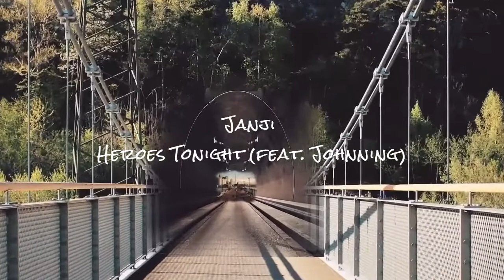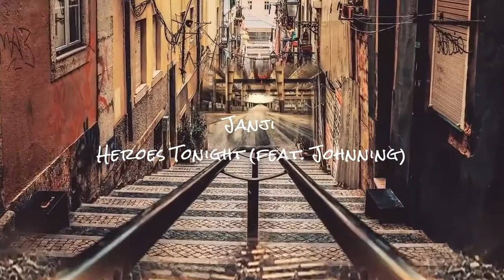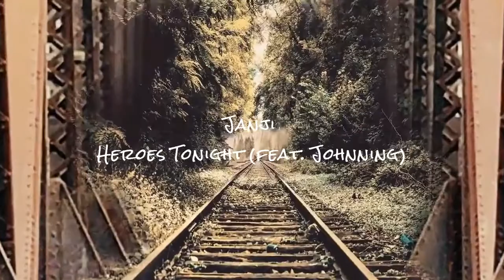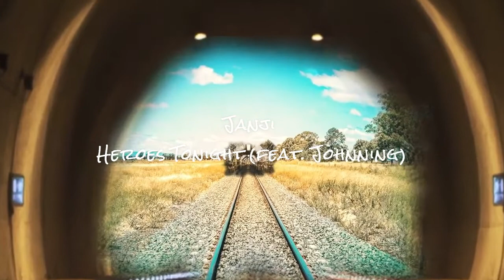NCSFM | JANI - HEROES TONIGHT (FEAT. JOHNNING)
KOMEN ❤️

AGAR VEDIO INI TERUS BERKEMBANG DAN KALIAN TIDAK KETINGGALAN DWNGAN VEDIO² KITA SELANJUTNYA.
TERIMA KASIH 🙏